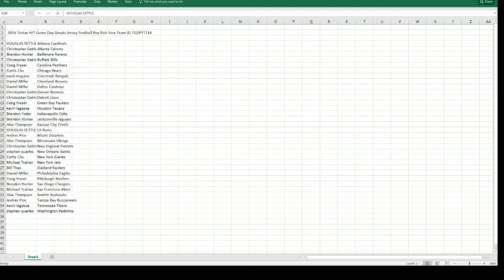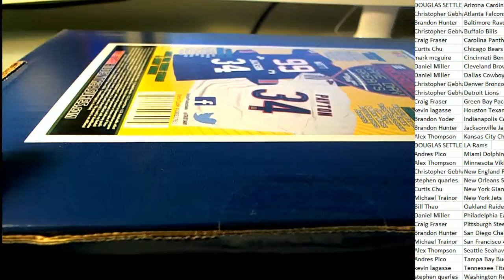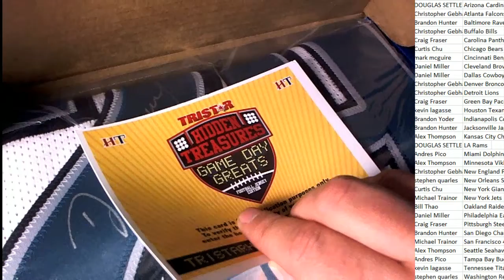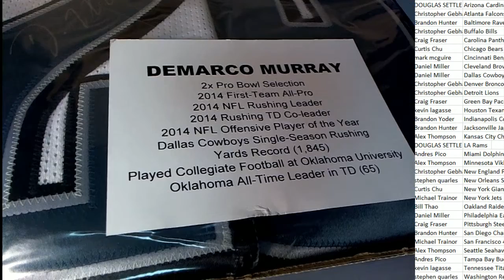2016 Tristar HT Game Day Greats ID TGDPYT114